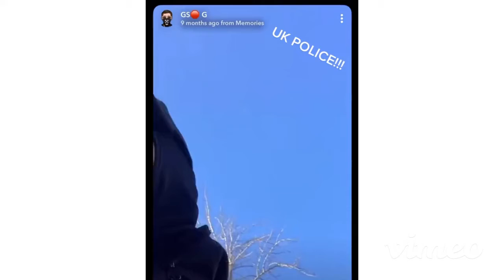Undercover police tries to trick people